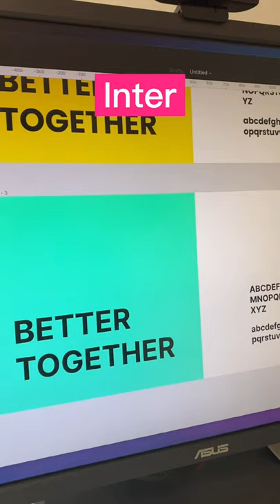Best Free Fonts for Designers (2020) from Google Fonts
Link to Google fonts below
Here are 3 FREE bold fonts that designers can use for their websites or graphic design projects.

These fonts are known as sans-serif fonts in that they are very blocky-looking and none of the letters contain tails. I find for web design, these fonts are great for headlines and giving a modern, professional feel.

Good free fonts are rare, and I just wanted to share a few that I thought look very nice and have also already been used by famous companies.

💪 Rock The Day!